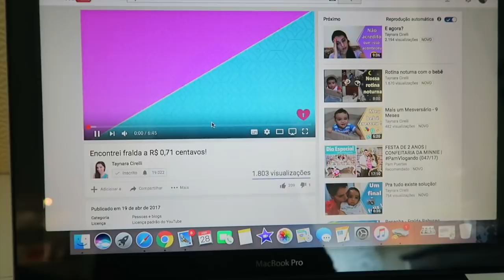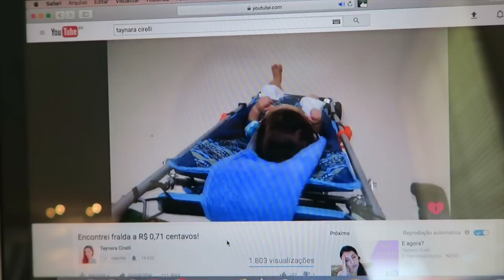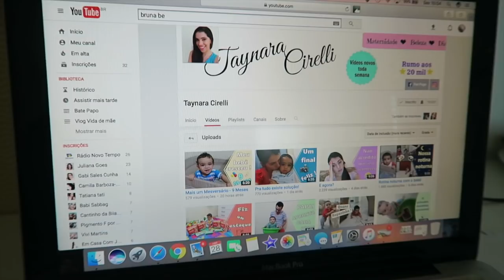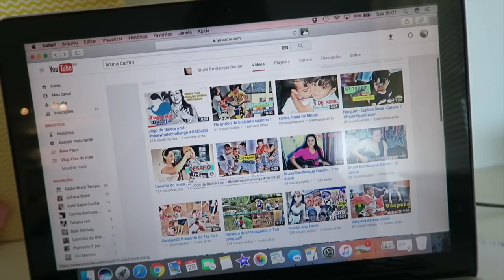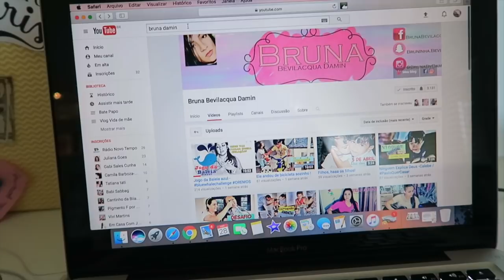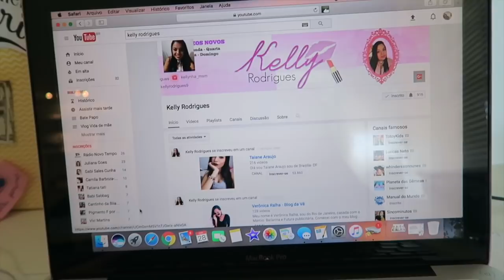RESOLVI CORTAR 💇🏼 -VLOG | VANESSA MORAES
SNAP -VanessaMOficial